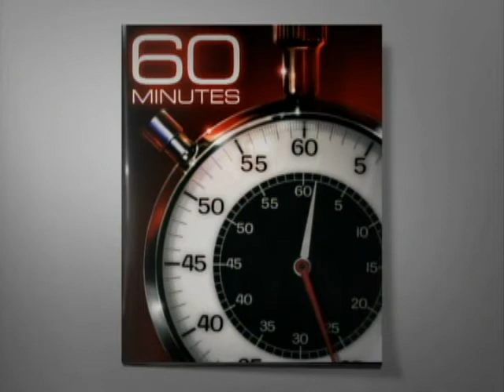Web Extra: Lost Boy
At 16, Sean Seale was "a hard lost kid." Today, things are very different.